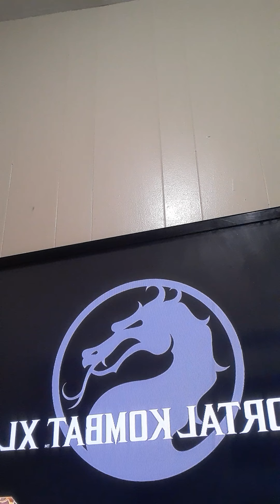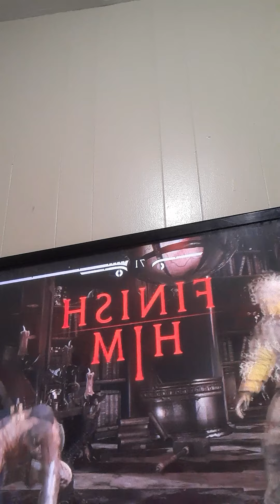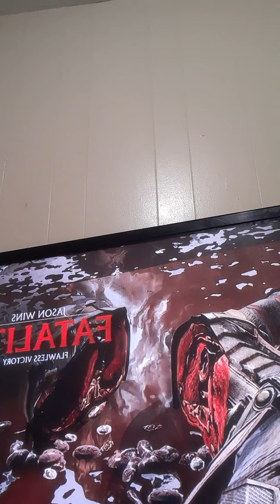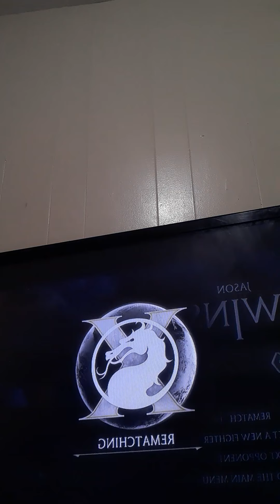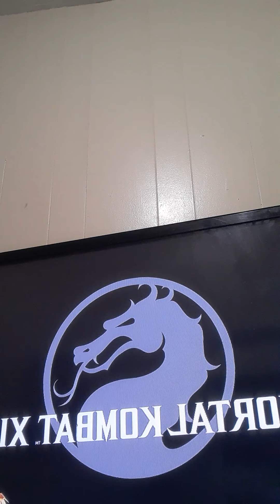mortal kombat x player match online